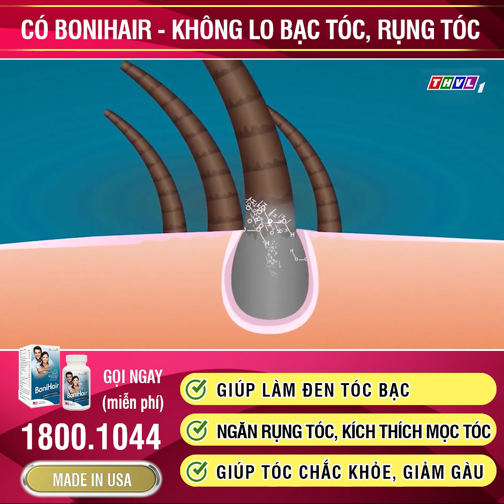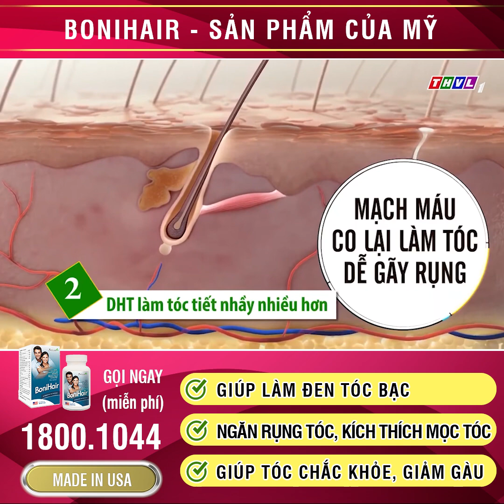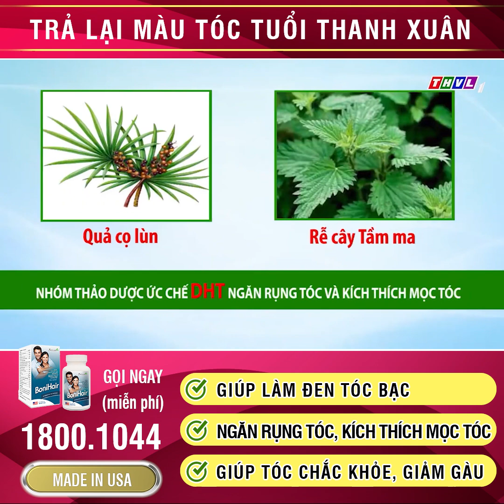BoniHair - Căng thẳng, stress thủ phạm chính của chứng rụng tóc, bạc tóc sớm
Chương trình Sức khỏe trong tầm tay, được phát sóng trên THVL1
Chủ đề: Căng thẳng, stress thủ phạm chính của chứng rụng tóc, bạc tóc sớm
Căng thẳng, stress là vấn đề về tâm lý mà hầu như ai trong chúng ta cũng từng đã gặp qua. Tuy nhiên trong cuộc sống hiện đại bây giờ, đặc biệt là đối với dịch bệnh Covid-19 với những tác động nặng nề về sức khỏe, công việc, tinh thần, chính vì vậy mà nhiều người rơi vào trạng thái căng thẳng, hoang mang, lo lắng, stress kéo dài. Sau một khoảng thời gian nhận thấy mình bị rụng tóc, thậm chí là có những trường hợp bị bạc tóc sớm. Vậy mối liên hệ như thế nào giữa căng thẳng, lo âu, stress với lại rụng tóc, bạc tóc sớm, cách thức như thế nào để chúng ta có thể giải quyết được vấn đề này? Mời quý vị và các bạn cùng gặp gỡ chuyên gia của chương trình để hiểu rõ hơn về vấn đề này.
Chuyên gia của chương trình: TS.BS Nguyễn Thị Sơn - Nguyên giảng viên trường Đại học Y Dược TPHCM
BoniHair - Không còn nỗi lo bạc tóc và rụng tóc
Thông tin về sản phẩm BoniHair
Thành phần BoniHair:
Catalase, PABA( Para amino benzoic acid ), L-tyrosine, Hà thủ ô Chiết xuất 4:1 quả cọ lùn (Saw Palmetto), Chiết xuất quả cọ lùn chứa 45% acid béo, Chiết xuất 4:1 cỏ roi ngựa (horsetail), Chiết xuất toàn cây cỏ roi ngựa, Gynostemma, Rễ cây tầm ma (nettle root), Cỏ lúa mạch ( Barley grass), Beta sitosterol (45% phytosterols), Vitamin B6, Biotin, Acid folic, Vitamin B5, Calcium Carbonat, Manganese (amino acid chelate), Đồng gluconate, Chlorophyll ,

Công dụng BoniHair: Bonihair giúp khôi phục màu tóc tự nhiên, ngăn chặn quá trình bạc tóc, chống rụng tóc, kích thích mọc tóc, làm tóc dày và khỏe hơn.
 Cách sử dụng BoniHair:
Uống 1-2 viên x  2 lần/ngày, nên dùng liên tục từ 5 - 6 tháng.

Nhà sản xuất: nhà máy J&E International - Mỹ thuộc tập đoàn đa quốc gia Viva Nutraceuticals – tập đoàn sản xuất Dược phẩm, thực phẩm chức năng uy tín hàng đầu thế giới.